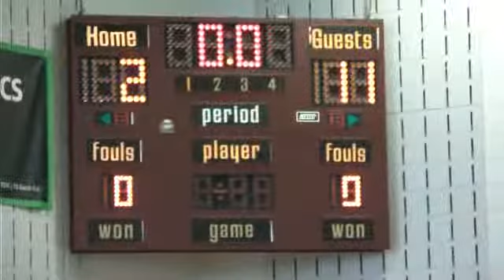Montgomery 3rd Grade Basketball Tournament 2011-03-19 - Finals - 1Q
Mary Mother of God Basketball Tournament Finals -- Montgomery White 3rd Grade Team vs. Blessed Sacrament 4th/5th Grade Team at Auten Road School, Hillsborough, NJ on 3/19/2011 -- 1st Quarter.